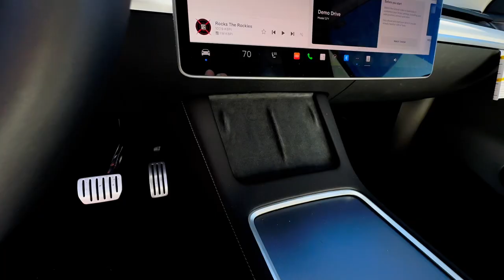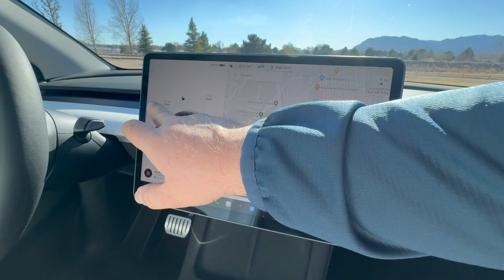2023 Tesla Model Y Performance Walk Around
Visual (no words) walk around of the 2023 Tesla Model Y Performance in Dark Blue Metallic Paint.

Thank you to Tesla of Colorado Springs for lending me the vehicle
Audio: Jeremy Blake-The Emperor's Army